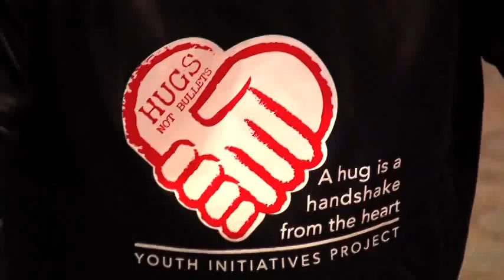Hugs, Not Bullets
Local student activists from the Detroit Youth Initiatives Project announce a New Year's Eve campaign that promotes "Hugs, Not Bullets" as a cease-fire alternative to the practice of shooting guns into the air at midnight.